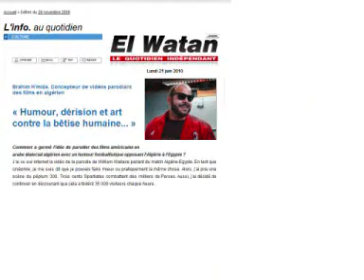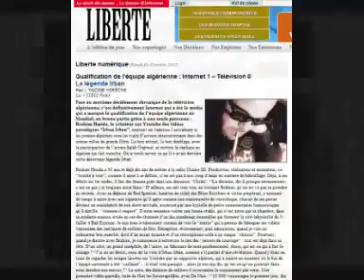bouroubalutte fadihate rafik saifi.flv